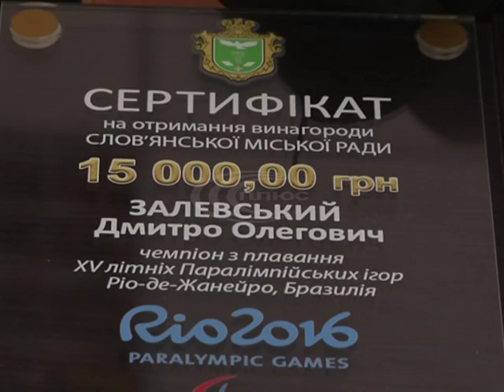15, 14 та 13 тисяч гривень за золоту, срібну та бронзову медаль отримали паралімпійці Слов’янська